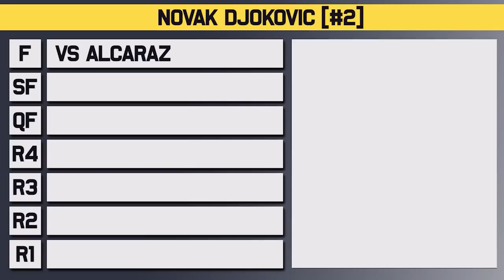Djokovic vs Alcaraz | Wimbledon 2023 Final | Tennis Talk Preview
Novak Djokovic will take on Carlos Alcaraz in the Final at the ATP Wimbledon for 2023. Djokovic had an easy run through to the final beating Rublev and Sinner while Alcaraz also breezed through beating Rune and Medvedev in straight sets. Who will win the title?

0:00 | Intro
0:07 | Novak Djokovic
0:59 | Carlos Alcaraz
1:57 | Head to Head
1:34 | Keys to the Match
2:37 | Prediction